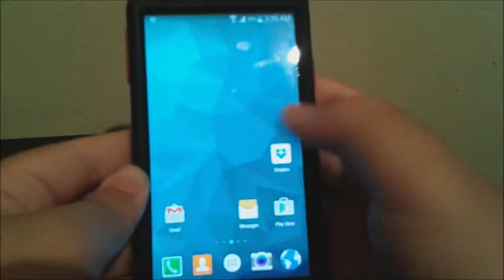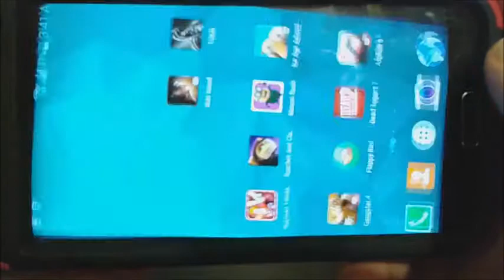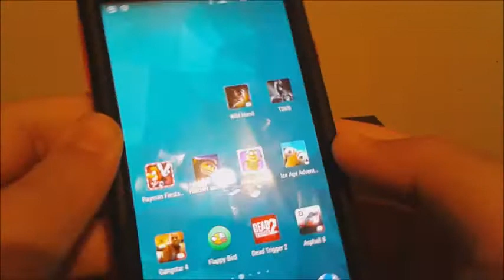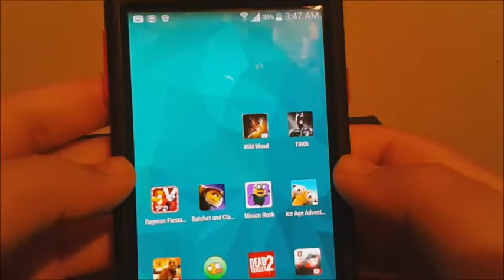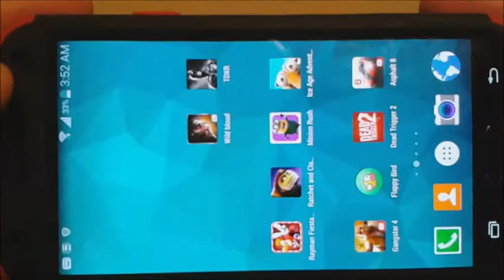T-Mobile Samsung Galaxy S5 Gaming Part#2